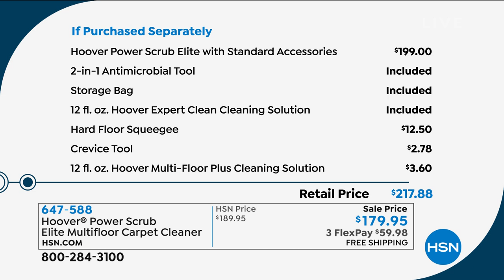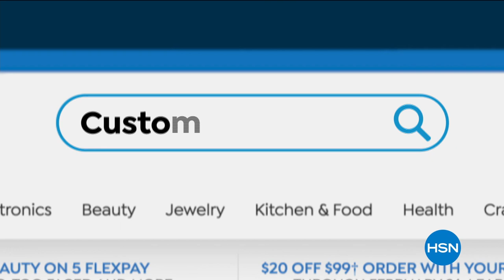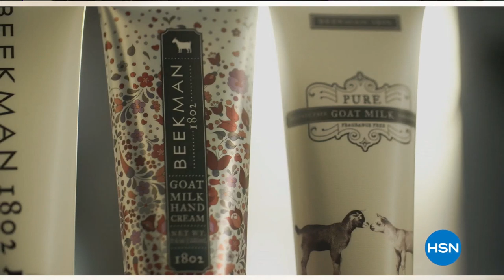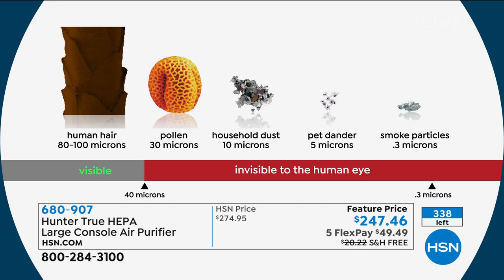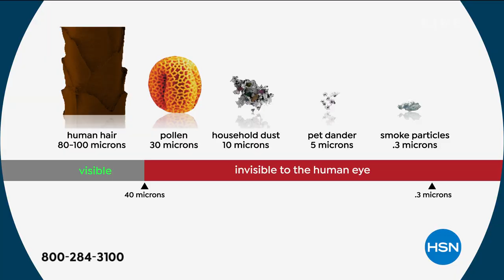HSN | Keep It Clean 04.25.2020 - 10 PM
Discover innovative ways to keep the house clean and organized by saving time, effort and money.